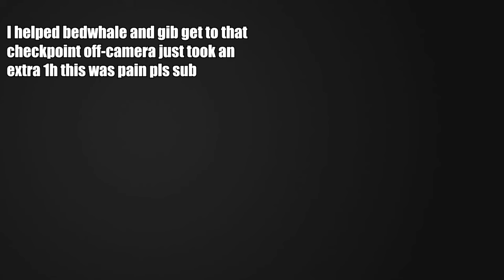Losing friends in Altitorture, the 2 player obby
Video super long today so enjoy it 🔫

none